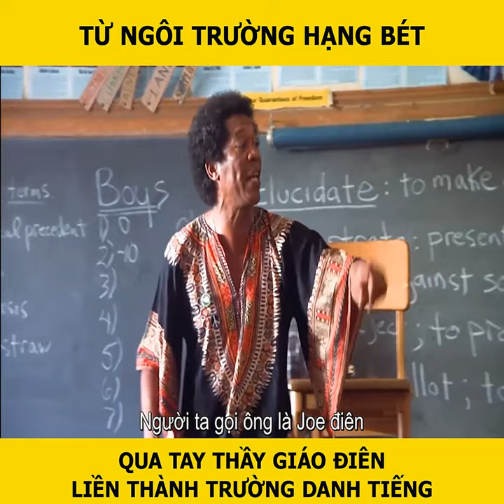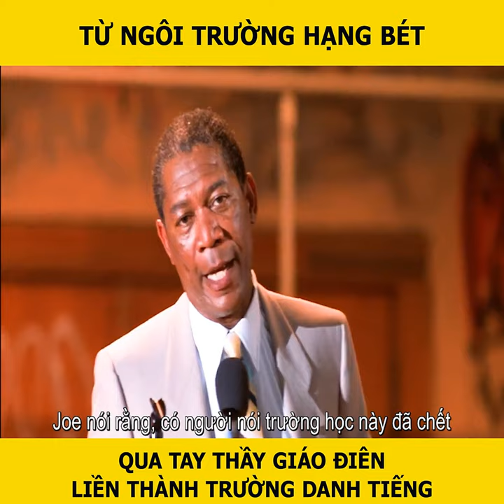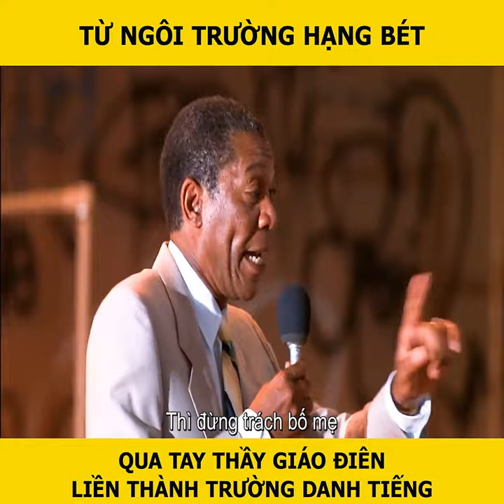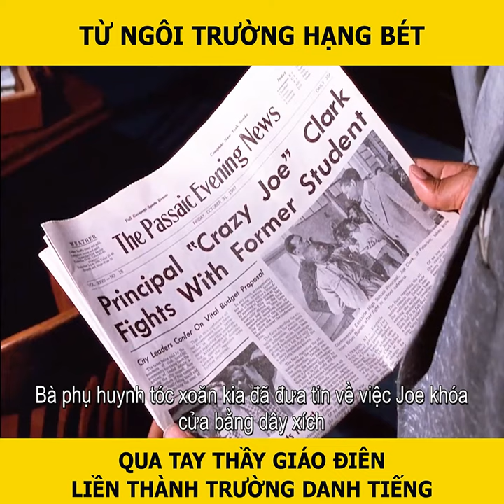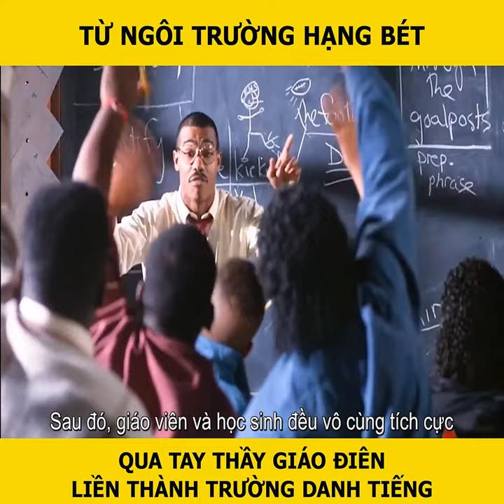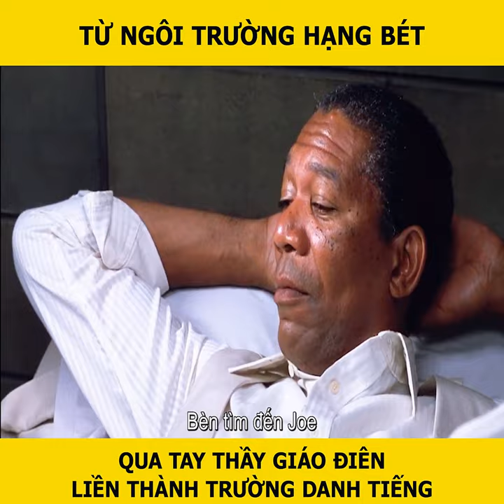review phim hay-Cuồng phim| Dựa vào tôi | Lean On Me 1989